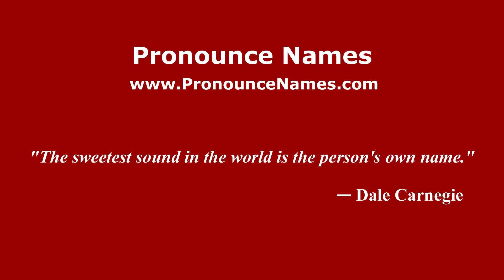How to pronounce Barnoldswick (English/UK) - PronounceNames.com